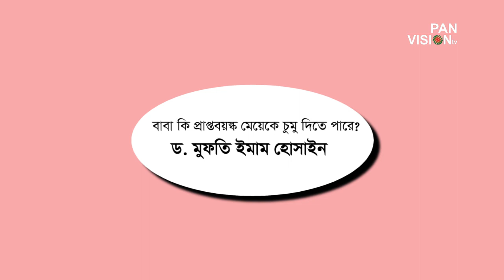বাবা কি প্রাপ্তবয়স্ক মেয়েকে চুমু দিতে পারে? Dr. Mufti Imam Hossain | Syed Al Jaber Ahmed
Bangla Islamic question and Answer by Dr. Mufti Imam Hossain. Dr. Mufti Imam Hossain is a famous islamic Lecturer of Bangladesh. New Bangla waz 2018.